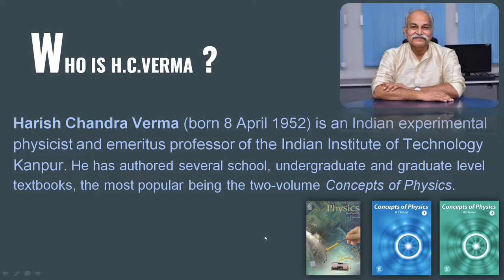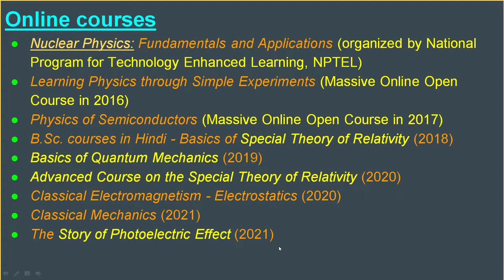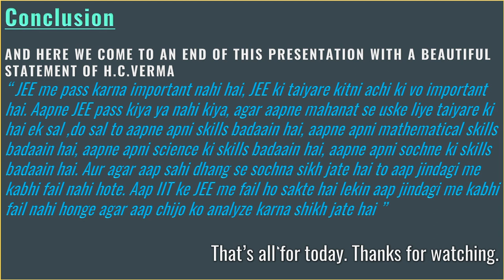Veer Gatha Project - India's honourable gallantry award winner#hcverma#viralvideo@creativecorner2532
Welcome to the Veer Gatha Project, a unique initiative aimed at preserving India's rich history and culture. Our mission is to showcase the stories of brave warriors who fought for their motherland and sacrificed their lives for the greater good.

Through our research, documentation, and storytelling, we aim to bring these forgotten heroes back to life so that future generations can learn from their courage and sacrifice. We believe that by understanding our past, we can build a better future for ourselves.

So join us on this incredible journey as we uncover the hidden gems of Indian history.